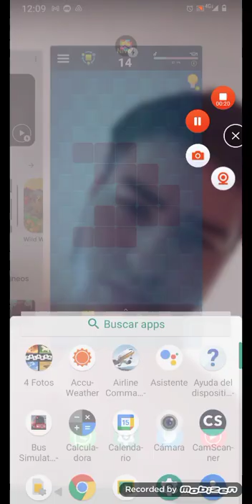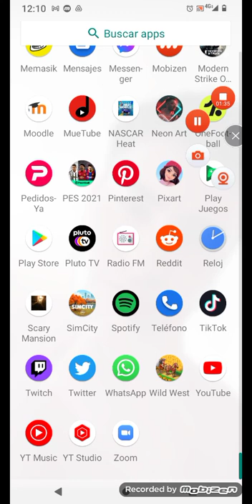gameplay de Tetris by Google games